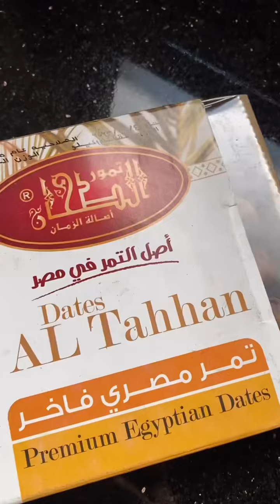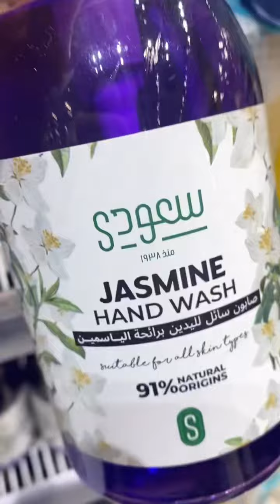ليه بنقاطع و ايه المنتجات البديلة